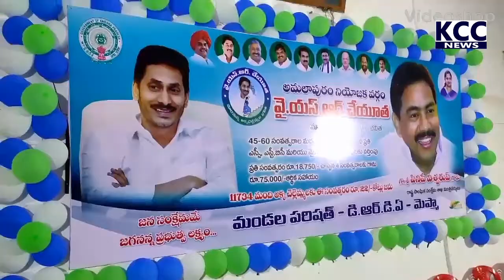YSR CHEYUTHA MINISTER PENEPE VISWAROOP ||24-6-21 KCC NEWS